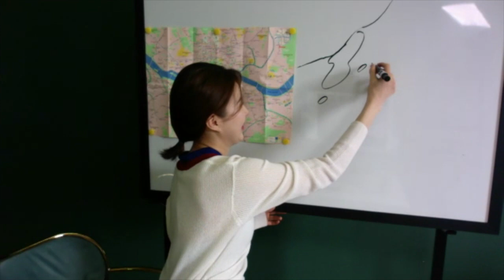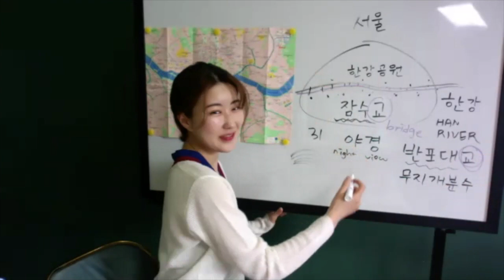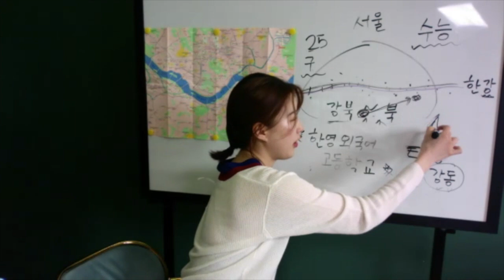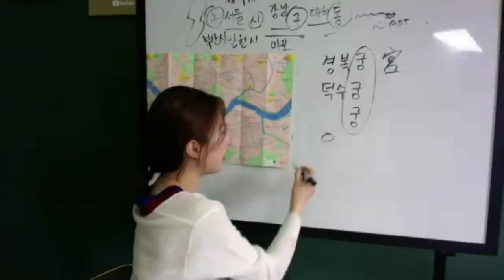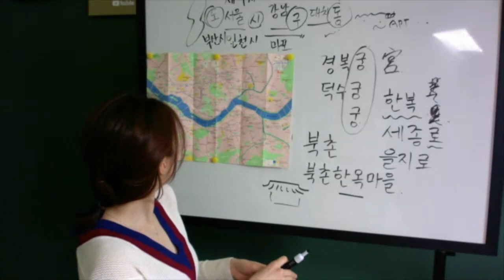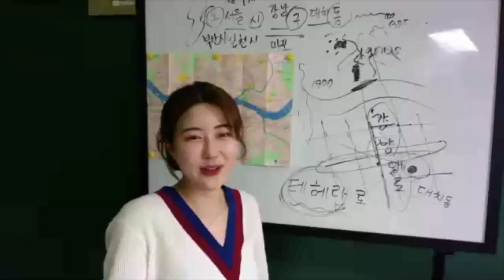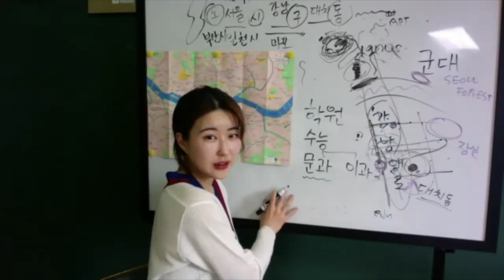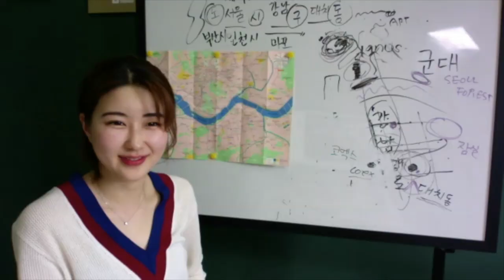Dissecting Seoul ..Gang-nam? Gang-buk? Live with Dongdongsquad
한국언니 Korean Unnie ⓒ makes learning Korean fun & easy for Korean learners!
안녕하세요 외국인을 위한 한국어 선생님 한국언니입니다 ㅎㅎ

Hello everyone, this is Korean Unnie who makes learning Korean Fun & Easy! I started my Youtube channel when I was a University Student because I was studying abroad in America and came across many people around the globe who was interested in Korean language and the country itself, South Korea. By the way to whom doesn't know, 'Unnie' means sister in Korean. To be specific, 'older sister' and it is a term used by girls to be specific. Well now it became like a pronoun and 'Korean Unnie' refers to me, Sohyun Moon! I am really glad that I was able to make this progress along the Youtube journey so I am able to reach more and more of you!

I uploaded a variety of content related to learning Korean and about Korea from learning Korean Alphabets, learning Korean through K POP, learning Korean Slangs, Proverbs, Idioms, Sino-Korean Words (Hanja), situational Must-Know phrases, real-life based must-know phrases, Korean grammar patters... and so much more!

I wish I can continue to deliver fun & easy content for you guys with more various content in creative ways, and as I go on, my work will be more systemized and organized. I plan to grow the Korean Unnie brand and publish e-books, create merches, and many more.

I named it after Dongsaeng, which means 'younger siblings' in Korean. Since I call myself 'Korean Unnie;)' By the way, I have a dog named Dongdong too. But guess what, I named my dog after you guys.

SEE YA, dongdongsquad! 👋

“All about Korea” "Korean Unnie" :)